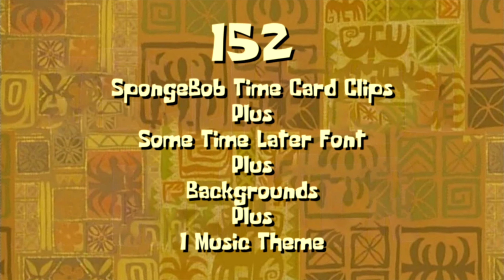SpongeBob Time Cards Mega Pack (free download)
In this clip there are also sounds from the "Sound FX Effects & Jingles (YouTube Edition) Pack" used.